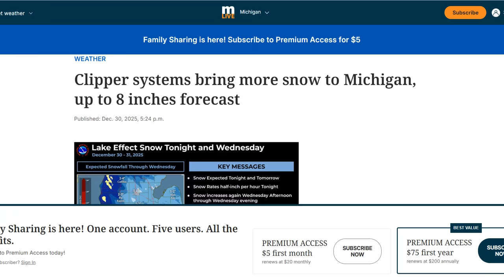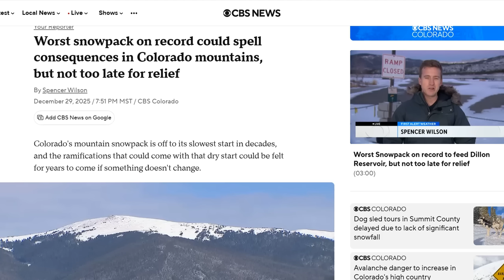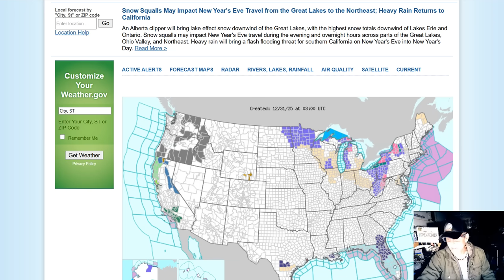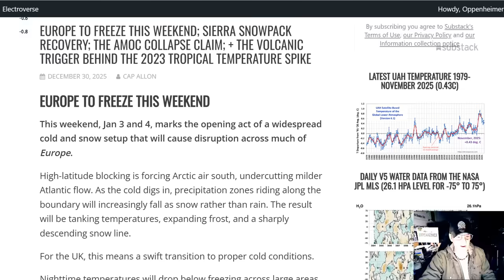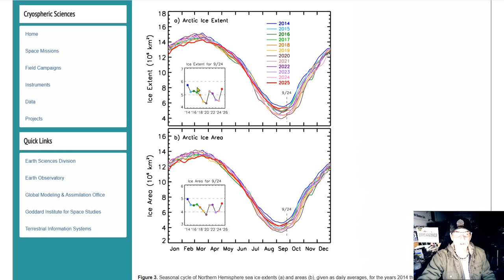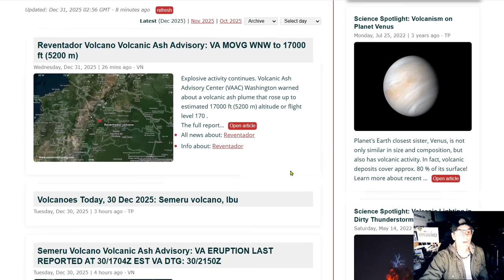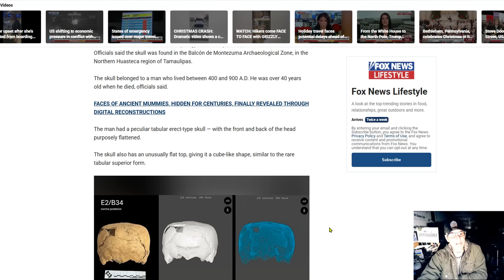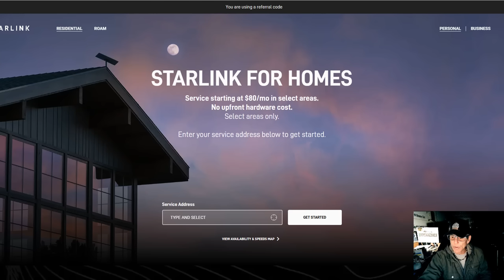Michigan Winter Storm Snow Totals Set Records - Snow Squalls May Impact New Year's Eve Travel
Clipper systems bring more snow to Michigan, up to 8 inches forecast
Snow Squalls May Impact New Year's Eve Travel from the Great Lakes to the Northeast; Heavy Rain Returns to California
1,400-year-old skull with mysterious flat top found in ancient village, startling archaeologists

Bitcoin: 17NV3vtcQhRnsRnjckCcYkKVEUcnirKQ62

independent media
climate change